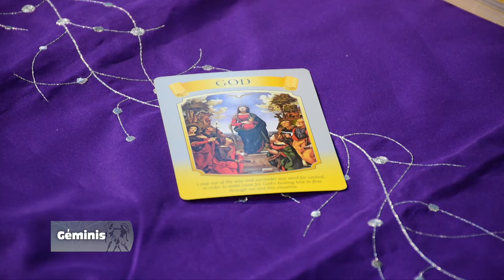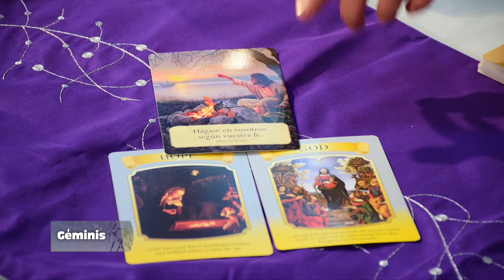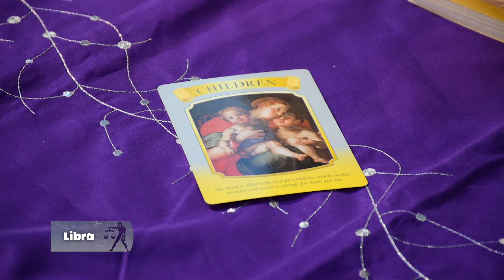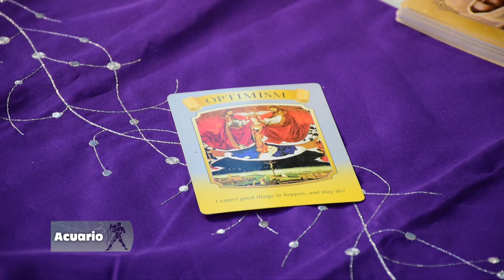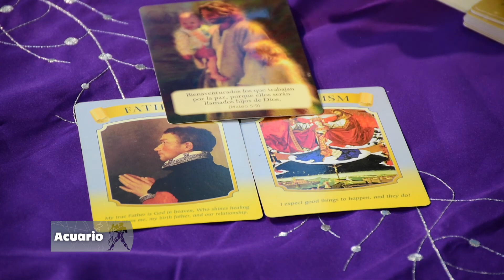Elemento Aire - 13_04_2022 - Los Astros